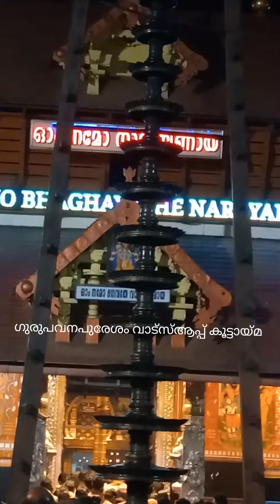ശ്രീ ഗുരുവായൂരപ്പന്റെ ഇന്നത്തെ നിർമ്മാല്യദർശനം